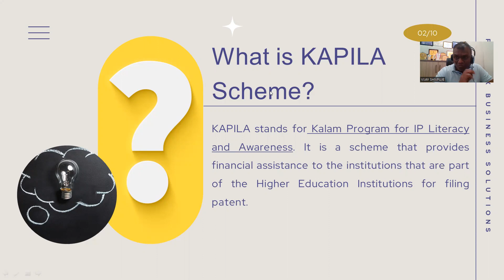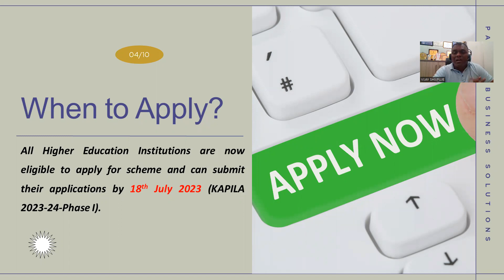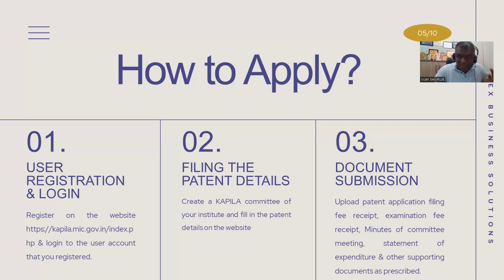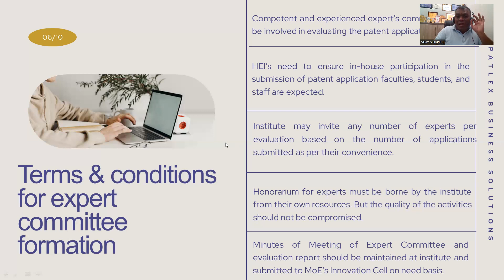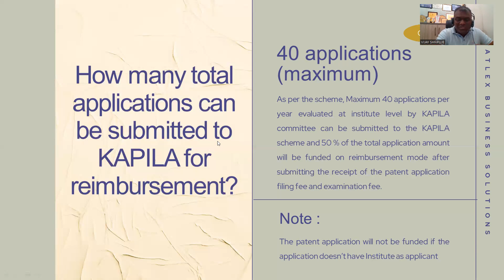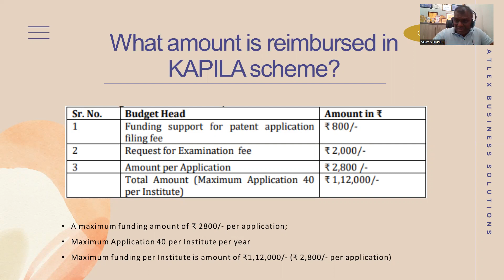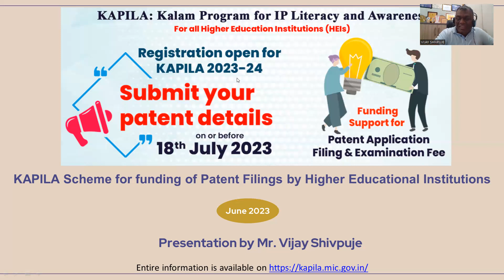KAPILA Scheme for funding for Patent filing in India - Rs 1,12,000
KAPILA Scheme for funding of Patent Filings by Higher Educational Institutions